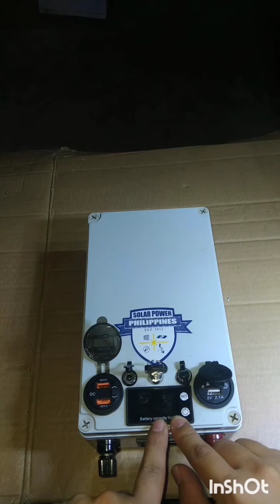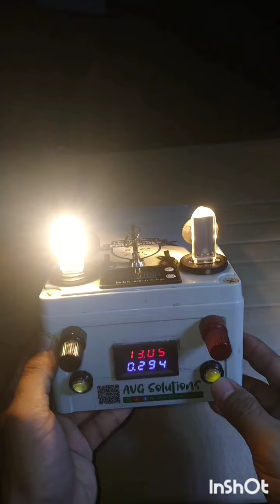12V 30AH Solar power generator. (paano mag manual balance ng battery line step by step)